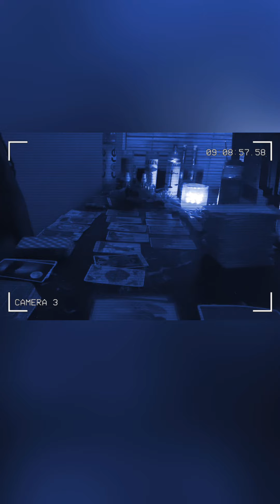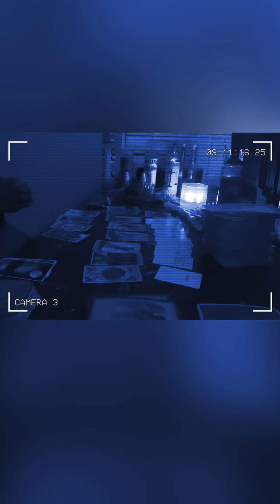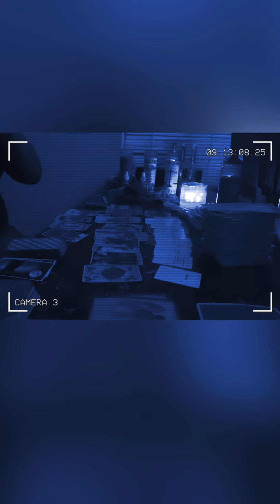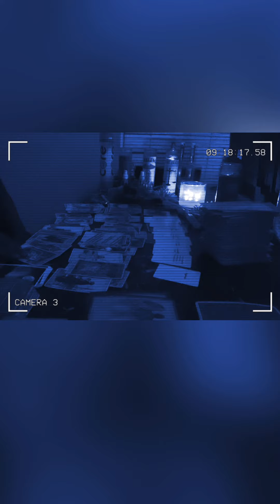Earth Signs 🌍 Full moon 🌕 changes 👀👀👀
Follow me on :
Facebook: Pebb’s Prince (and like my business page pleaseeee 🥺🥺🥳🥳🤗🤗)
Facebook Business Page: PebbsGot TheTea